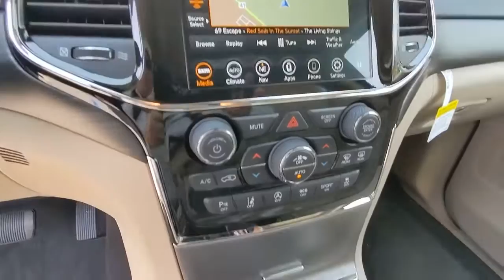2022 Jeep Grand_Cherokee_WK Atlanta, Marietta, Roswell, Kennesaw, Woodstock, GA 509261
Bright White Clearcoat New 2022 Jeep Grand_Cherokee_WK available in 789 Cobb Parkway, SE, Marietta, Georgia at Ed Voyles CDJR. Servicing the Atlanta, Marietta, Roswell, Kennesaw, Woodstock, GA area.
2022 Jeep Grand_Cherokee_WK Laredo E - Stock#: 509261 - VIN#: 1C4RJEAG1NC153232